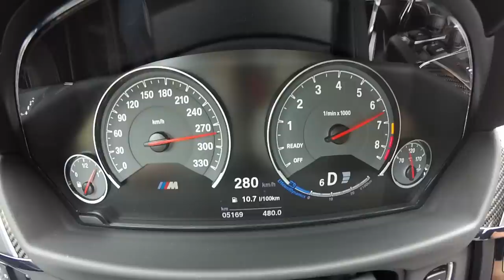0-297 km/h : BMW M4 Pack Competition (2016) Acceleration Top Speed Launch Control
Revivez notre test d'accélération à bord de la nouvelle BMW M4 Pack Compétition DKG (450 ch) dotée du pack Experience M qui déplace la bride électronique de 250 à 280 km/h chrono.